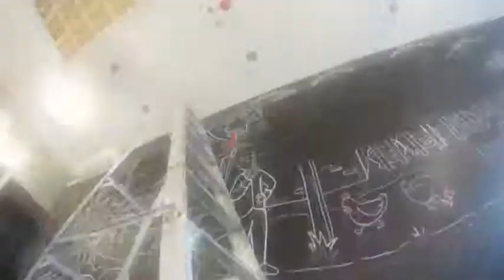Time lapse Jeremy Ley mural drawing of the PHO CHU THE Richmond restaurant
A time lapse video of the mural drawing at the Vietnamese noodle soup restaurant, Pho Chu The. Head down to 270 Victoria Street, Richmond, Melbourne for some yummy pho!